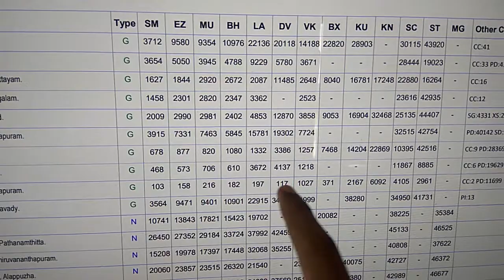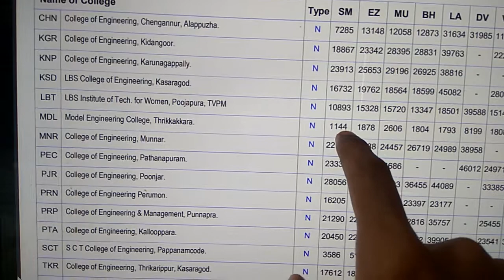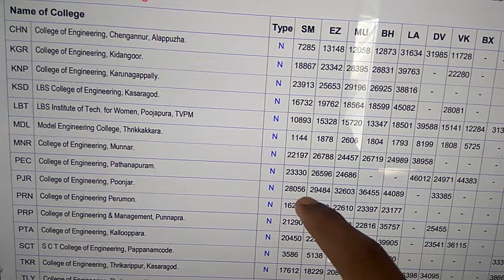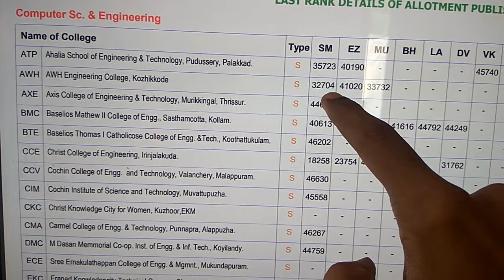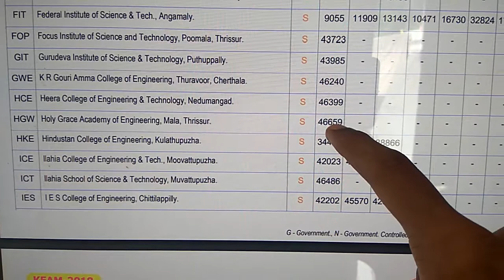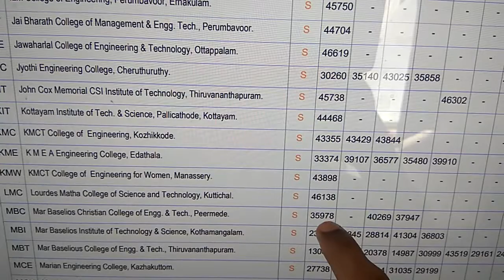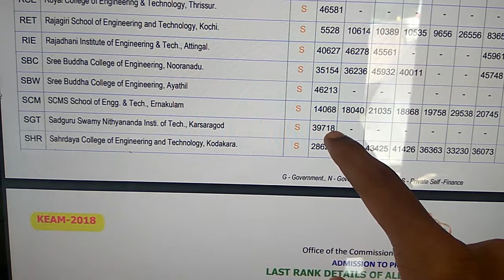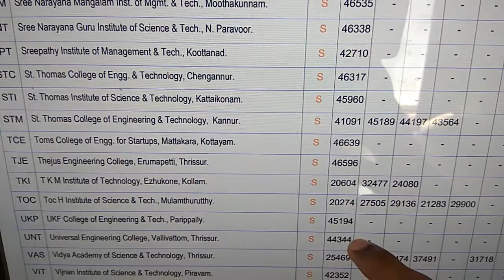computer science engineering keam 2018 last rank details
Last Rank in State Merit For Computer Science Engineering in Government Engineering Colleges Kerala KEAM 2018:

College of Engineering,Thiruvananthapuram (103)
T K M College of Engineering, Kollam (468)
Govt. Engineering College,Thrissur (678)
M A College of Engineering, Kothamangalam (1458)
Govt. Rajiv Gandhi Institute of Tech., Kottayam (1627)

Last Rank in State Merit For Computer Science Engineering in  Government. Controlled Engineering Colleges KEAM 2018 :

Model Engineering College, Thrikkakkara (1144)
S C T College of Engineering, Pappanamcode (3586)
College of Engineering, Chengannur (7285)

Last Rank in State Merit For Computer Science Engineering in  Private Self -Finance Engineering Colleges Kerala 2018:

Rajagiri School of Engineering and Technology, Kochi (5528)
Federal Institute of Science & Tech., Angamaly (9055)
 Muthoot Institute of Tech. & Science, Puthencurz, Ernakulam (10522)
Mar Baselious College of Engg. & Tech., Thiruvananthapuram (13083)

Complete list of all engineering colleges in kerala offering btech computer science engineering based on first phase allotment is explained in this video